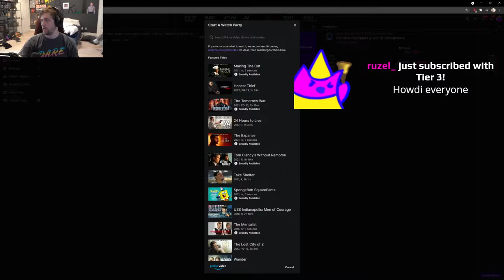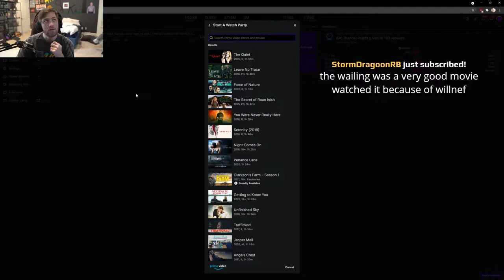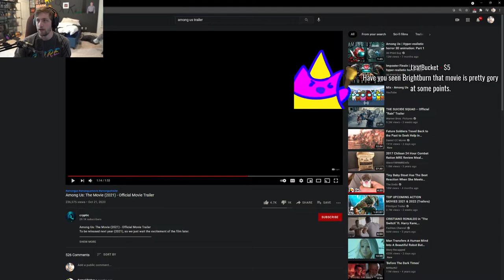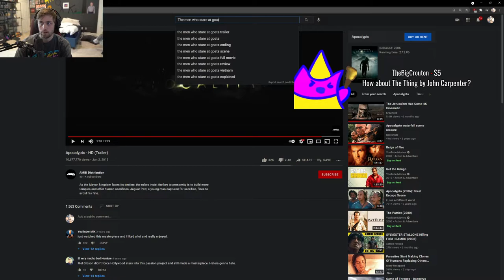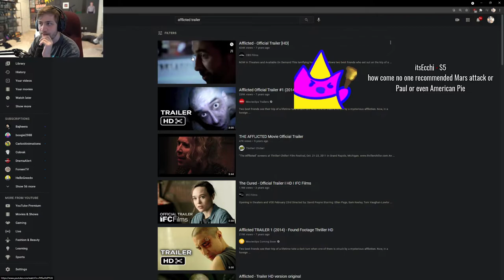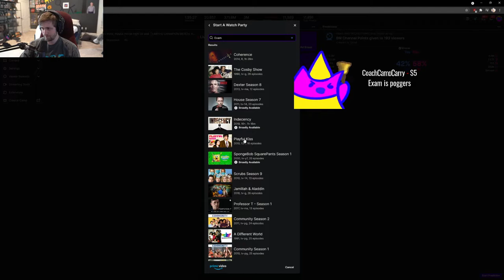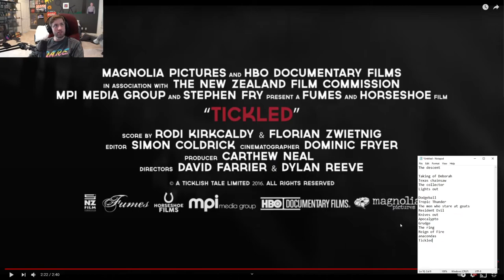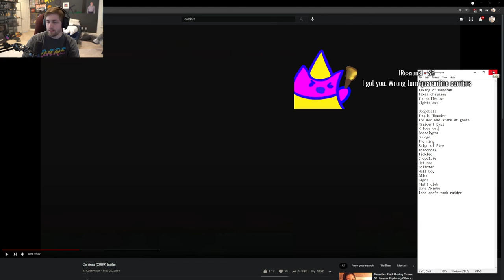Watching Movie Trailers - (sodapoppin) - July 18, 2021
No chat, VOD was deleted :(

Start Time: 00:51:02
End Time: 02:22:18